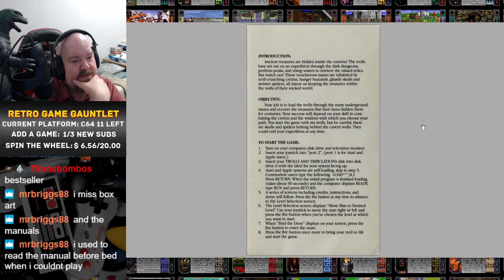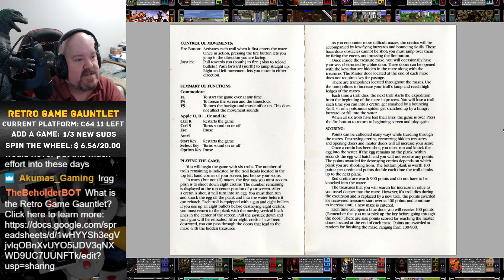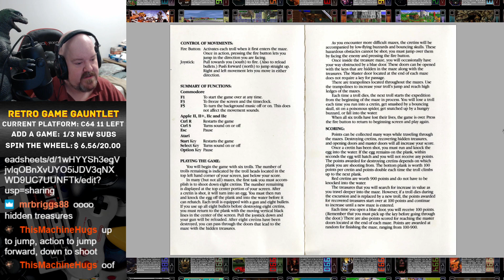Retro Game Gauntlet: Trolls and Tribulations (C64) - Session 1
We begin a playthrough of Trolls and Tribulations for the C64. This game is surprisingly fun, I look forward to beating it tomorrow.